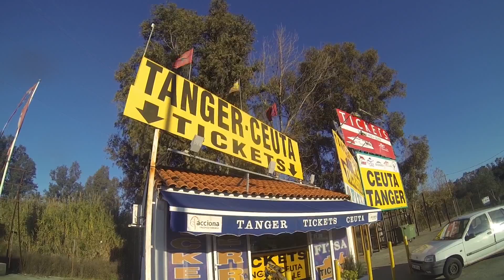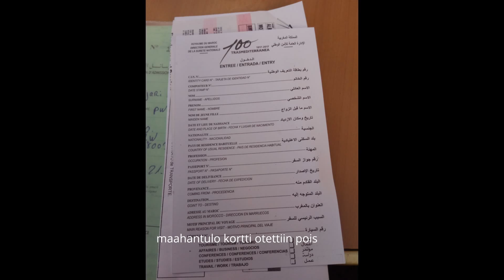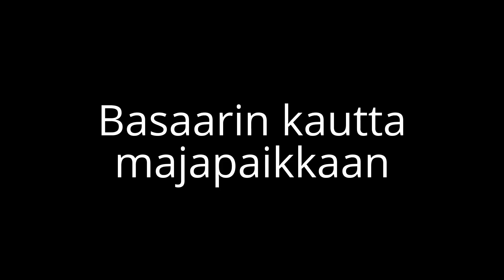25.1.2017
Majoitus Byad Bab Berdaine Meknes